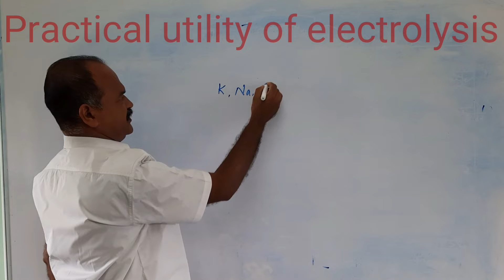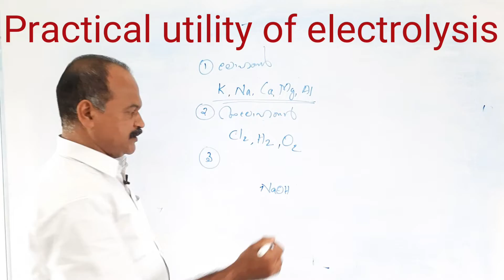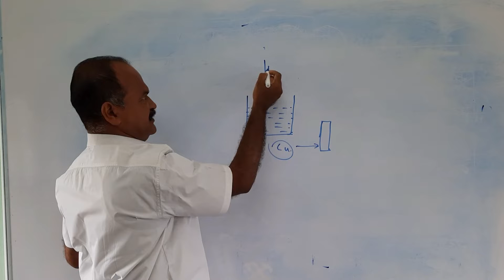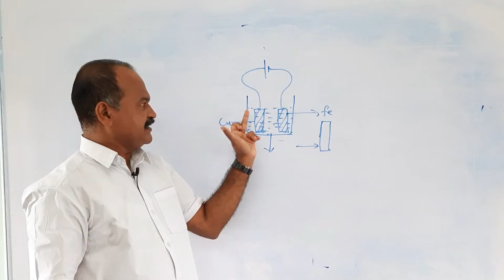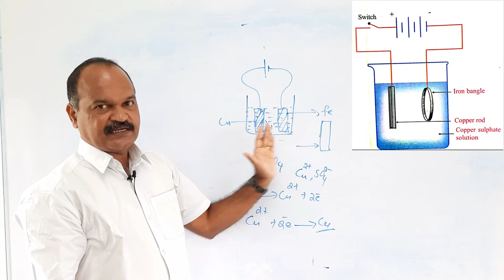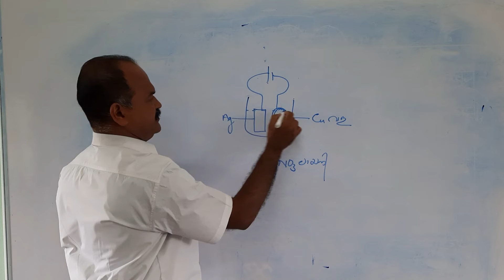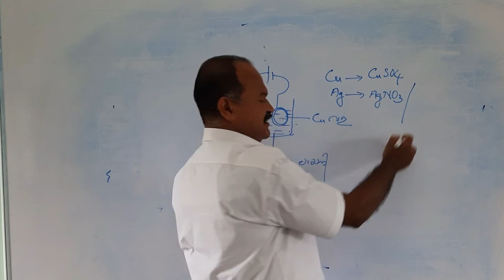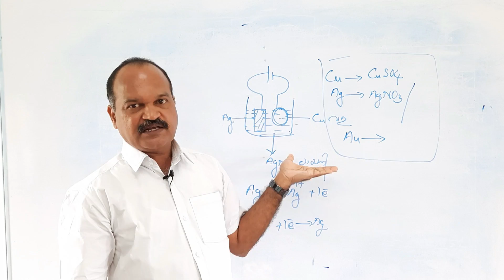Electroplating ( വൈദ്യുത ലേപനം) 10th Chemistry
Production of metals, nonnetals, Production of Compounds ,Refining of metals